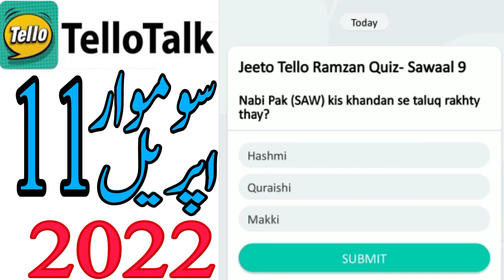Tello Talk Today Answer 11 April 2022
Tello Talk Today Answer 11 April 2022 | Jeeto Tello AJ ka sawal
tello talk today
tello talk today question
tello talk today quiz
teelo talk answer
teelo talk today answer

Tello talk 11 April answers

Tello talk 11 April questions

TelloTalk Today Answer 11 April

Tello talk ka aaj ka sawal

Tello talk ka aaj ka jawab

today jeeto tello question answers,

answers today

tellotalk app question today 11 April
Technology Channel
Technical Grow

jeeto tello play and win 11 April

Jeeto tello question 11 April

tello talk question 11 April 2022

tello talk question today 11 April 2022,

tello talk quiz 11 April 2022

tello talk quiz 11 April

tello talk quiz

tello talk skill test 11 April 2022

jeeto tello today answer 11 April 2022

test your skills jeeto tello 11 April

jeeto tello quiz today 11 April 2022

11 April 2022 tellotalk

11 April 2022 tello talk

tello talk answer 11 April 2022
tello talk answer today 11 April 2022
10 toady Quiz answer of tello talk app today

answer question taday 11 April 2022

Tello talk 11 April

Jeeto tello Quiz 11 April 2022

jeeto tello quiz answer today

11 April guess and win